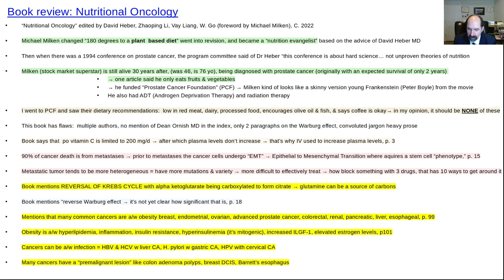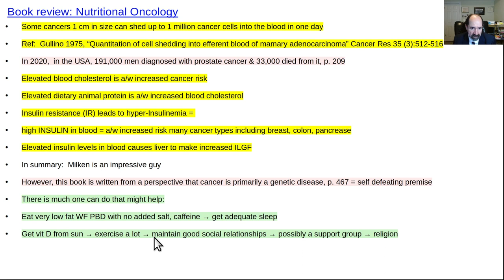Book review: Nutritional Oncology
Michael Milken, stock market superstar, wrote the foreword.  Book had a few interesting ideas. Overall focus was too reductionist for me.  The useful stuff from the book is mentioned in this video.